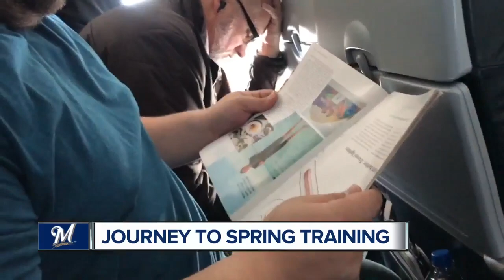TODAY'S TMJ4's Delaney Brey makes the long journey to Brewers Spring Training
TODAY'S TMJ4's Delaney Brey made the long journey to Phoenix, Arizona to catch up with the Brewers for Spring Training 2019.